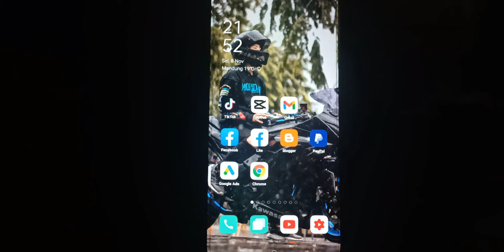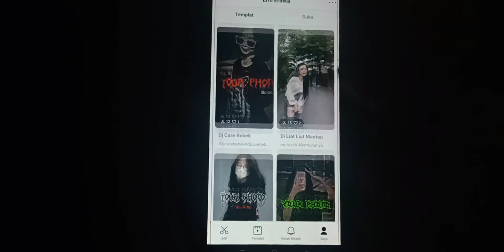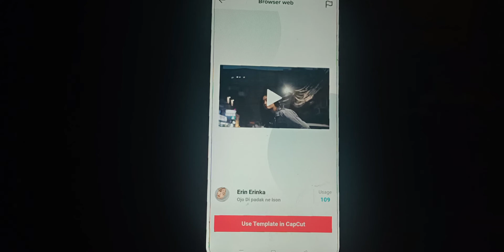CARA MENAMBAHKAN LINK CAPCUT KE TIKTOK